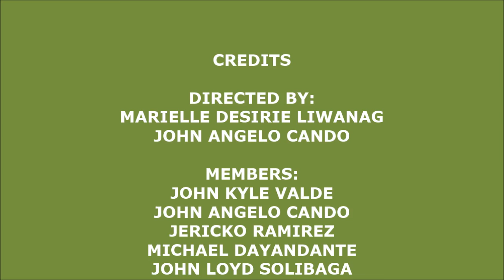Mannequin Challenge (Precautionary measures on Volcanic Eruption) BY: Group 2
This video is from the grade 9 students in Ilwas High School in the Philippines. This video shows that there is a proper ways that the people should do during the Volcanic Eruption.